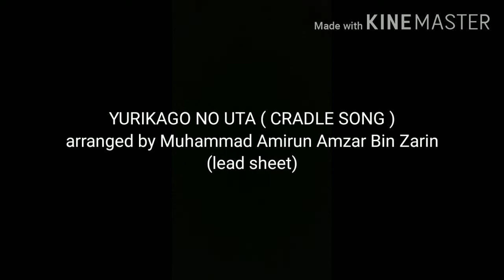Yurikago No Uta ( Cradle Song ) Japanese song ( lead sheet )